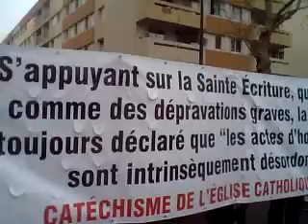Civitas à Paris (13 janvier 2013)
manifestation de l'institut civitas contre le mariage gay, allocution d'Alain Escada (extraits)